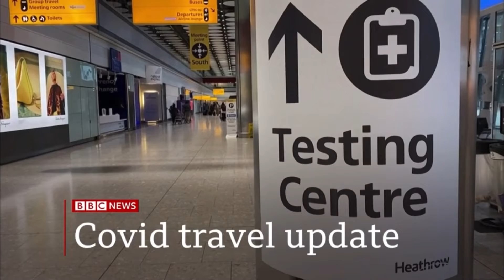BBC News intro 5pm 28.10.21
On the BBC News Channel at 5pm on Thursday 28th October 2021:

The BBC showed a 36 second countdown of the C1 BBC News Countdown 2021 before BBC News presented by Ben Brown.